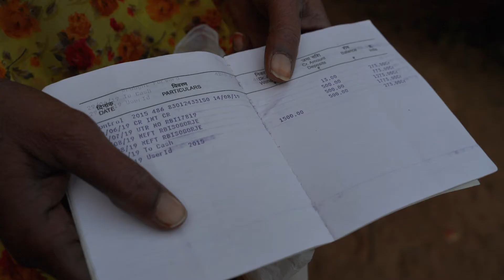Ekal Nari Pension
Pension for single, widow & divorce woman